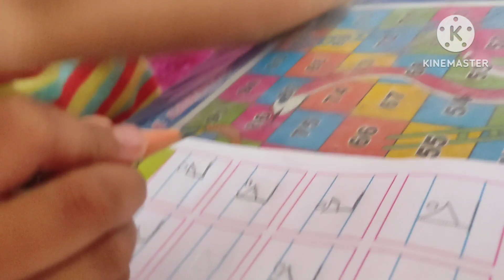গরমে skin & hair কীভাবে সুন্দর রাখবেন?🤞 বাবার বাড়িতে এসেও শান্তি নেই আমার 😭😱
l🧿আমি পারলে তোমরাও পারবে।